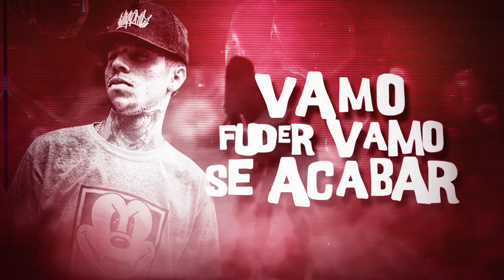MC AG - Se Acaba na Mandelada (Lyric Video) DJ Tavares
Artista: MC AG
Produção: DJ Tavares

Lyric Video: @enzogr6
Designer: @enzogr6
Motion designer: @enzogr6

Ano 2019